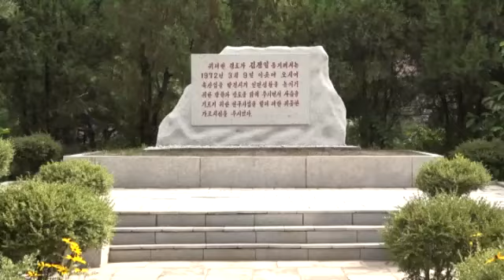Rinsan Deer Ranch in DPRK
The Rinsan Deer Ranch in the DPRK puts deer breeding on a sci-tech basis, paying deep attention to hygienic and anti-epizootic work for fawns.